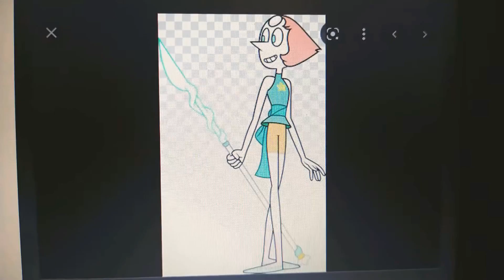Cartoon Music 11: Pearl [Chinese Dance]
--NO TROLLING DATING SPAM/SCAM BOTS, NO TROLLING KARENTUBE, NO COPYRIGHT CLAIM, NO COPYRIGHT STRIKE, NO NEGATIVE COMMENTS, NO NEGATIVE SPAMMING COMMENTS, NO NEGATIVE REQUESTS COMMENTS, NO NEGATIVE ANNOYING COMMENTS, NO DISRESPECTFUL COMMENTS, NO IGNORANT COMMENTS, NO MEAN COMMENTS, NO RUDE COMMENTS & NO BAD USERS ALLOWED, IT'S FOR GOOD USERS ONLY, I'M DEAD SERIOUS!--

Here another Cartoon Music, but it's not Adventure Time female characters this time, it's something different, Pearl from Steven Universe. Music Used: Chinese Dance.

PSS: DO NOT BLOCK IT WORLDWIDE AND DON'T TAKE DOWN BECAUSE I WORK SO HARD, ESPECIALLY YOU SUSAN WOJCICKI!

Steven Universe is a property of Cartoon Network & Warner Bros Entertainment

Special Thanks/Credits & Inspired by:
Ginger Manley,
The Professor Timothy Conner,
7eleven,
Bloo J,
Sponge J,
Jason The Cartoon Fan,
Baby Lamb Creations,
ThePinCult,
Lamar Williams 756

Cartoon Network Studios
Turner Broadcasting System
Gems/Bubbline Pictures
Gems Productions
Bubbline Films
JR100 Feature Animations
JR100 Entertainment Media Group
Warner Bros+Discovery
WarnerMedia Entertainment
Discovery Communications